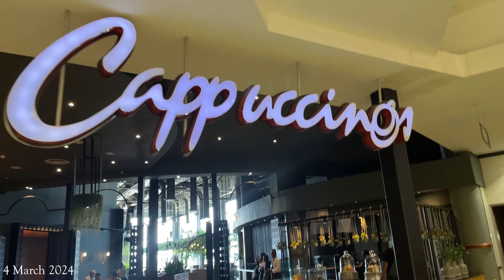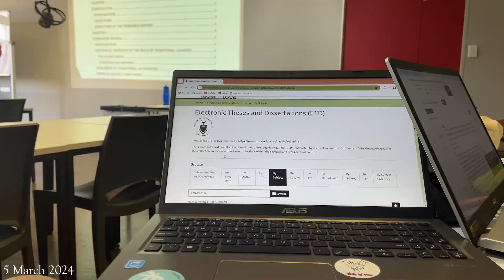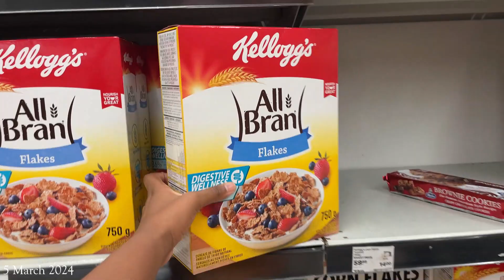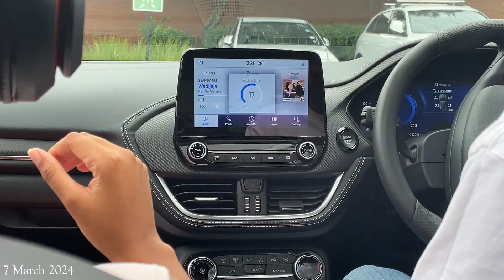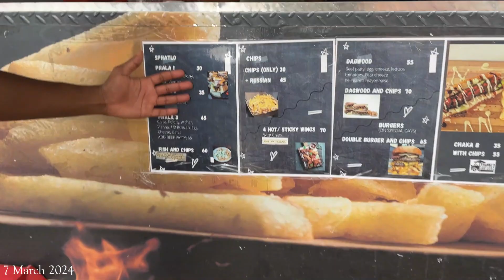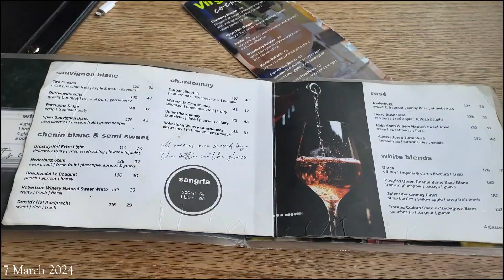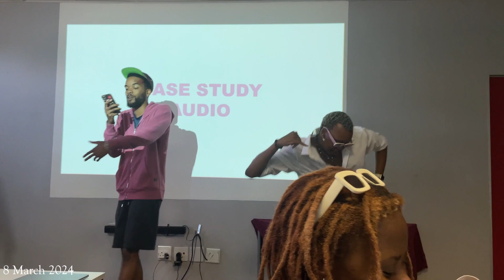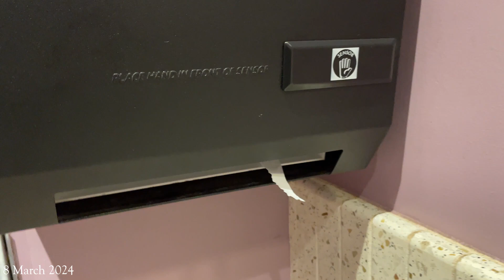VLOG | STUDENT LIFE | NAVIGATING MY 20s | RESTURANT HOPPING | VEGA STUDENT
This video is about navigating life as a young girl in her 20s. It's also about life as a student.